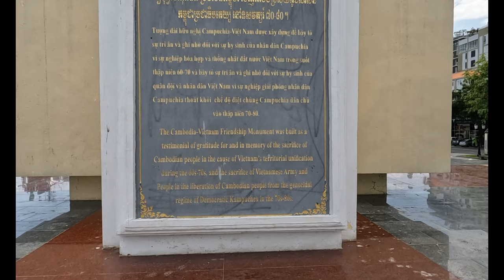Cambodia - Phnom Penh - Downtown City 4K Walking Tour 60FPS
Phnom Penh is the biggest and wealthiest city in Cambodia. It's also the cultural, commercial and political centre of the country. Covering an area of 345 sq km, Phnom Penh is located in the south-central region of Cambodia, at the confluence of the Tonle Sap, Mekong and Bassac rivers.

The bustling capital offers extensive cultural and historical attractions, including temples, museums and the Royal Palace. Attracting travellers from all over the world, Phnom Penh has accommodation options ranging from simple guesthouses to 5-star hotels. Phnom Penh also has a diverse dining scene as well as vibrant and varied nightlife.

Please remember to hit the notification bell next to the subscribe button and select "ALL" so you will know when I have published a new video or when I am about to do a Premiere where I will be in the chat box ready to say hi and have a chat with you while the premiere video is playing. Gratitude to you as always, my friends